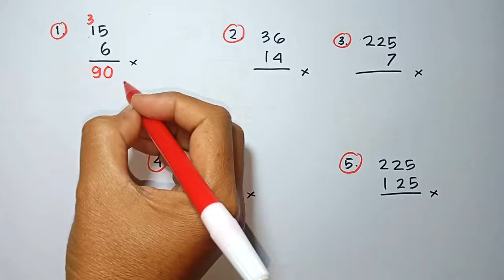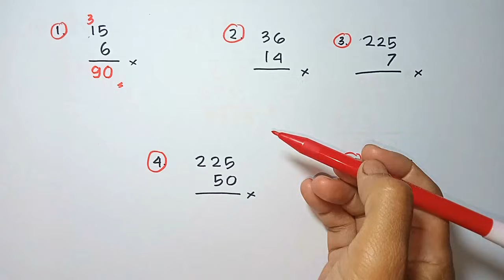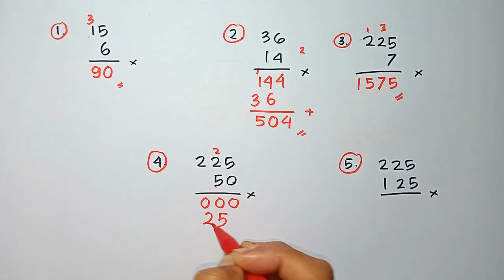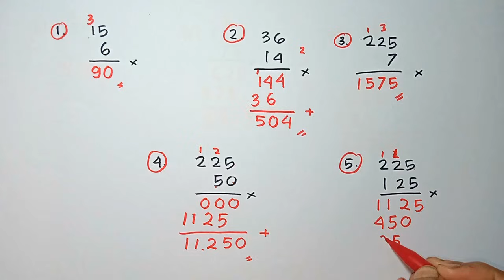Perkalian Bersusun Kelas 4 | Pelajaran Matematika Kelas 4 SD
Perkalian bersusun adalah salah satu konsep penting dalam pelajaran matematika kelas 4. Melalui video ini, kamu akan belajar cara perkalian bersusun dengan langkah-langkah yang mudah dipahami. Materi perkalian bersusun kelas 4 dijelaskan secara rinci agar siswa memahami logika dasar dalam proses perkalian. Pembahasan juga mencakup perkalian susun yang sering digunakan dalam soal-soal perkalian kelas 4 di sekolah dasar.

Video ini juga menjelaskan secara detail pelajaran matematika kelas 4 dan bagaimana menerapkan perkalian bersusun dalam kehidupan sehari-hari. Dengan panduan yang sederhana, siswa dapat memahami pelajaran kelas 4 SD dengan lebih mudah dan menyenangkan. Selain itu, pembelajaran ini membantu siswa mengenal cara perkalian bersusun dengan langkah-langkah terstruktur, sehingga mudah diikuti bahkan oleh pemula.

Dalam video ini juga disertakan contoh belajar matematika kelas 4 dan latihan soal matematika kelas 4 agar siswa terbiasa mengerjakan perkalian bersusun kelas 4. Materi ini sangat bermanfaat untuk memperkuat kemampuan berhitung dasar, terutama bagi siswa yang sedang belajar belajar matematika SD kelas 4. Dengan mengikuti video ini, siswa akan lebih percaya diri saat menghadapi pelajaran matematika kelas 4 dan memahami konsep dasar perkalian bersusun dengan lebih baik.

📚 Ingin belajar lebih banyak? Jangan lupa cek video pembelajaran lainnya di channel ini untuk memperdalam pemahaman matematika kls 4 dan belajar mtk kelas 4.

💬 Ada pertanyaan atau saran topik lainnya? Tulis di kolom komentar ya!

"Video ini dibuat untuk tujuan edukasi dan ditujukan kepada siswa, pendidik, serta orang tua dalam mendukung proses pembelajaran matematika dasar."